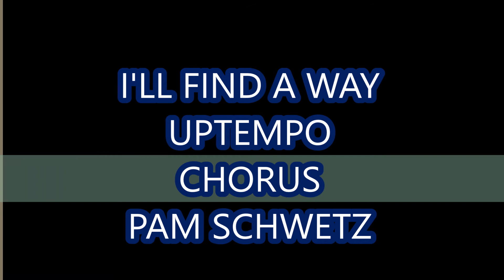I'LL FIND A WAY CHORUS UPTEMPO PAM SCHWETZ TAIL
ORIGINAL CHORUS UPTEMPO WITH NEW TAIL ENDING